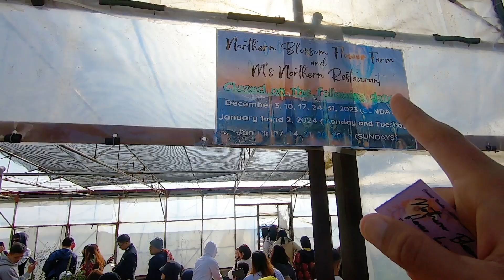NORTHERN BLOSSOM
Spreading the good vibes mga paps.